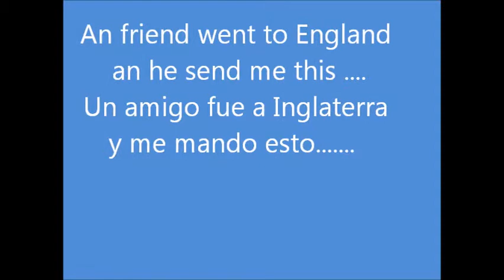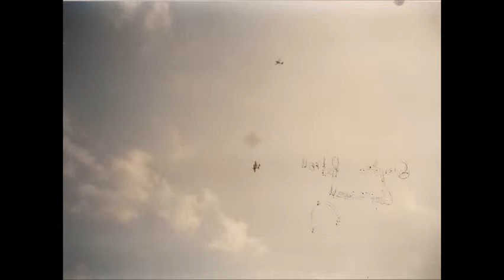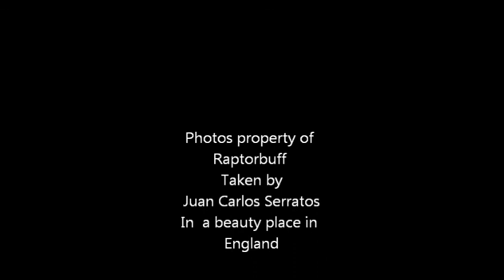RAF Waddington 1996 in photos and music.....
The Pictures taken by Juan Carlos Serratos from England, directly from Waddinton in the 1997, in the photos you can see:
Fouga Magister
F-16 Fighting Falcon
MBB/Panavia Tornado.
Saab Draken
BAe Hawk and the Red Arrows.
Su-27 Flanker
and other planes.
Someone help me with the yearr of event because I don´t have the date, when this happened.